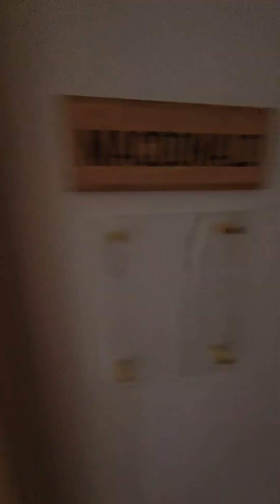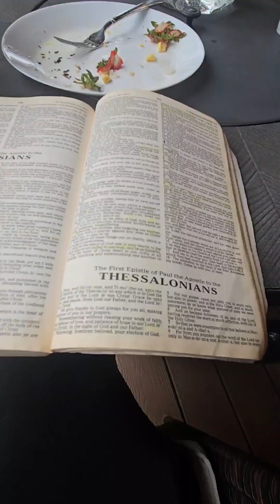Men's Retreat Weekend Trip Fun!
Had a blast with the brothers!